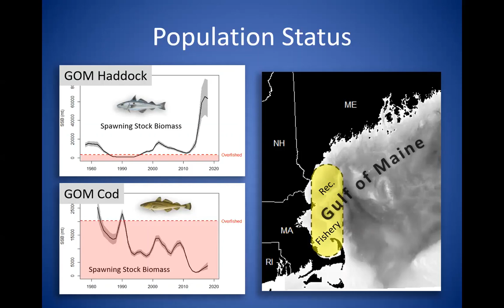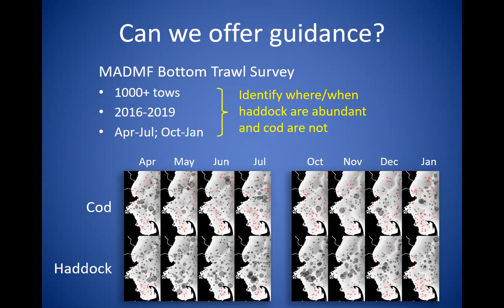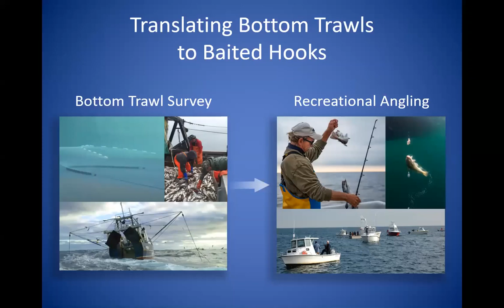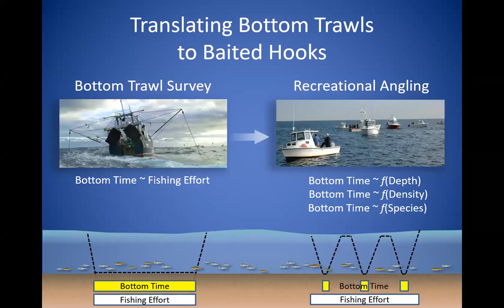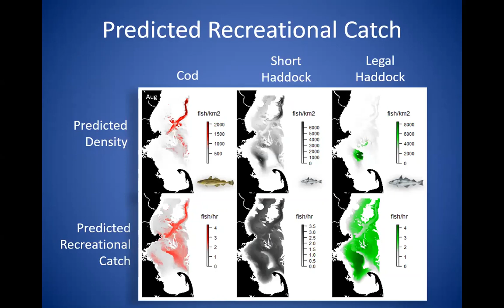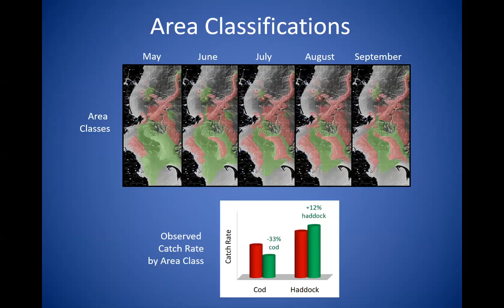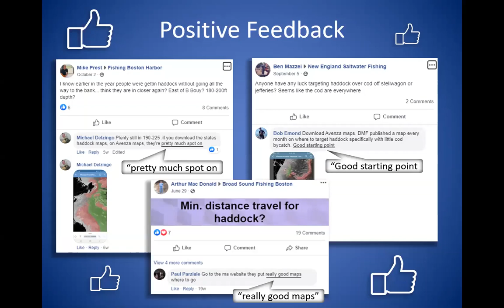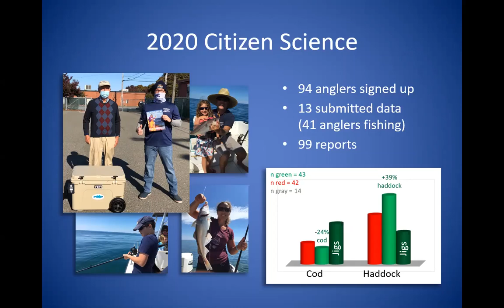Haddock without Cod: a Habitat Model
Haddock without Cod: a Habitat Model to Help Recreational Anglers Catch One Species and Avoid Another - Micah Dean